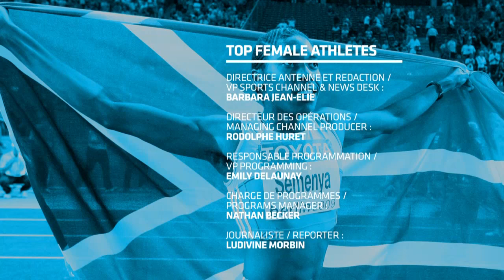Top Female: Tenniswoman who shout the loudest on the court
In this week's top Female, TRACE Sports selected tenniswoman who shout the loudest on the court.